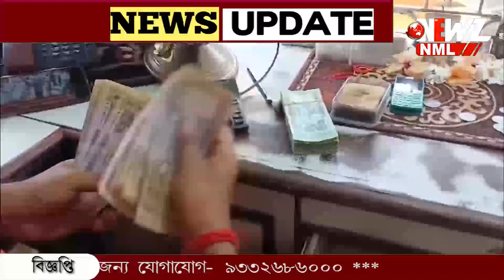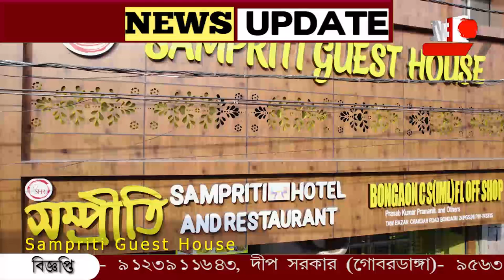বনধ্। প্রভাব পড়েনি পেট্রাপোলে। সীমান্ত বাণিজ্য ছিল স্বাভাবিক।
বিজেপির ডাকা ১২ ঘন্টার বাংলা বনধ্। প্রভাব পড়েনি পেট্রাপোলে। সীমান্ত বাণিজ্য ছিল স্বাভাবিক। যাত্রী চলাচল ছিল নিজস্ব ছন্দে।